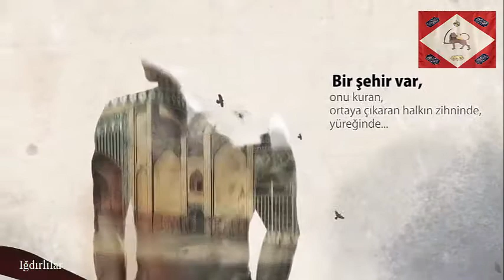ığdır'da irevan tanıtım günleri